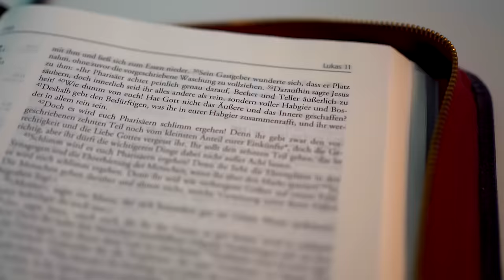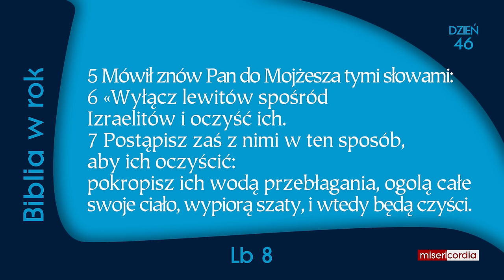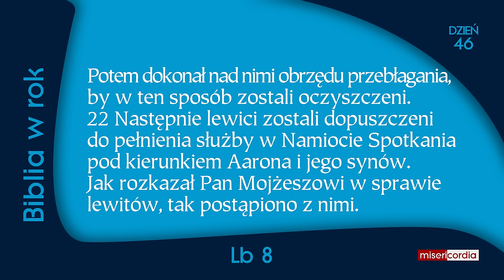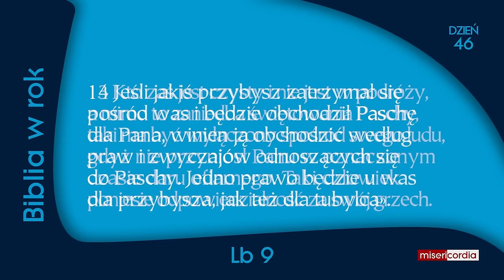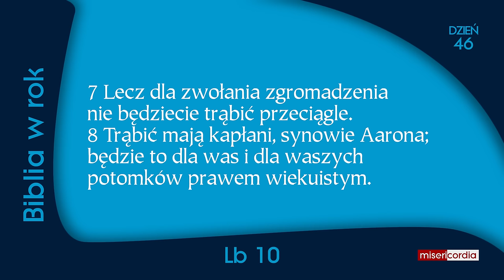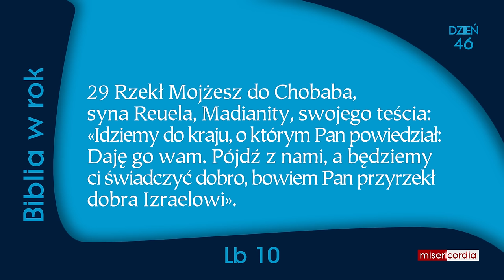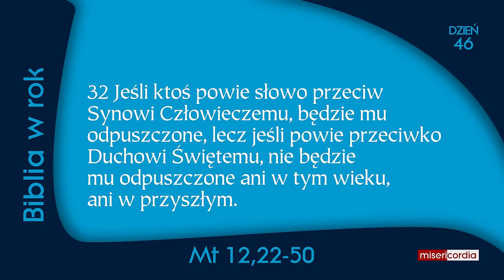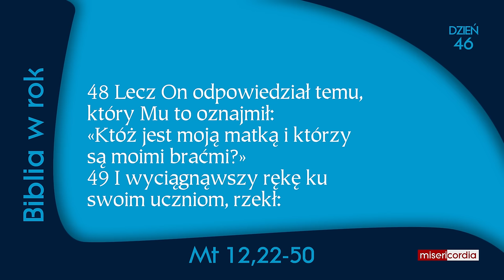Biblia w rok | Dzień 46 | Ps 31,10-19; Lb 8-10; Mt 12,22-50